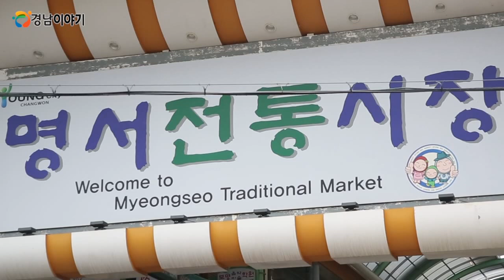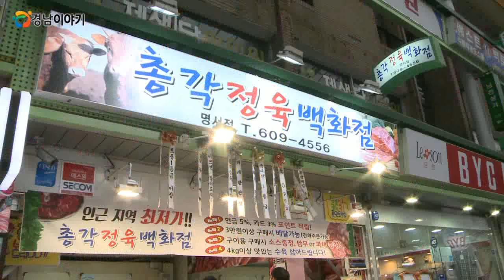창원명서시장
설명전통시장에 활력을 불어넣기 위해
전통시장 육성시책인 ‘1시장 1특성화 사업’을
실시하고 있는 창원!

각 시장마다 지정 특화품목을 취급해
대형마트와는 다른 전통시장만의 고유성, 독창성으로
전국 최고의 명품시장으로 만들어 나가고
있다고 하는데요.

그렇다면 오늘 찾아볼 명서시장은 어떤 특색이
있을지 함께 살펴보시죠!

리포터: 안녕하세요~ 김유란입니다. 오늘 나온곳은
창원에서도 가장 큰 규모와 가장많은 손님들이 찾는
시장으로 명서시장인데요. 이곳에는 어떤 명물이
숨어있을지 궁금하시죠? 함께 가보시죠!

경상남도 창원시 명서동에 위치한 명서전통시장!